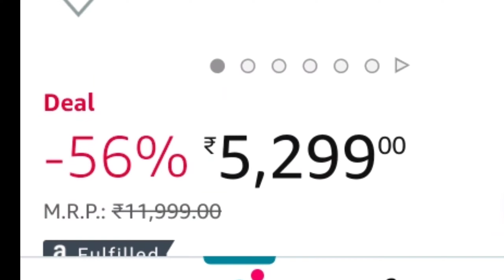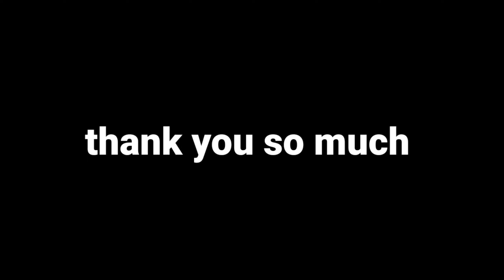Amazon वाले पागल हो गए हैं | Amazon fraud case | Amazon yah kya De Diya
Amazon wale Pagal Ho Gaye हैँ
 Amazon wale froadcase
 Amazon 🙄🙄